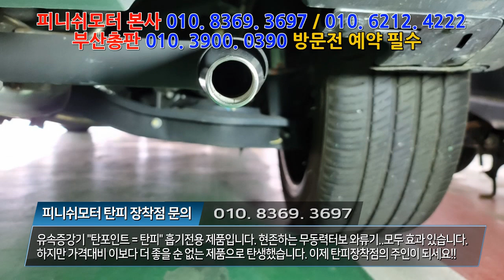[니로 17년] 여성 오너드라이버도 "탄포인트" 바로 느끼시고 계십니다!~~~자동차매연감소! 자동차출력증강! 자동차연비개선! 피니쉬모터에서 해결해 드립니다!